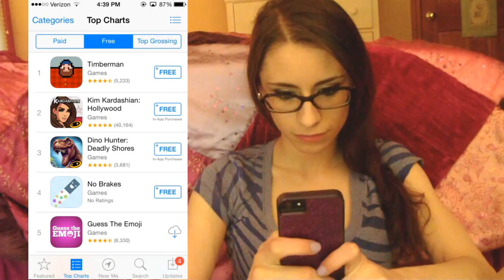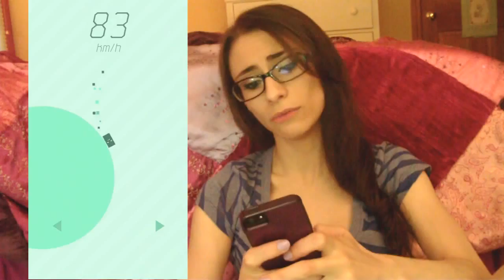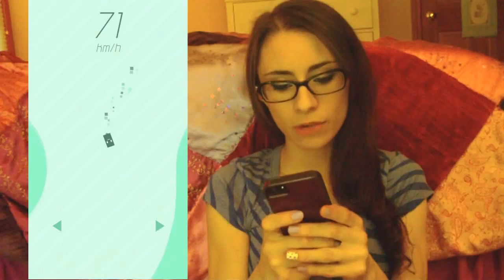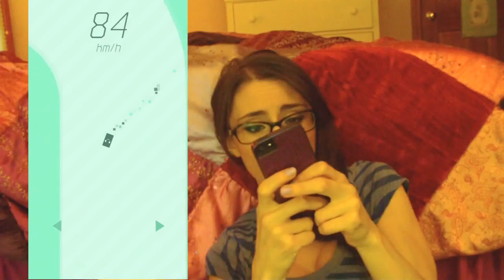No Brakes!?: iPhone Gameplay Video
Hopefully you will do much better...
If you want more gameplays let me know!